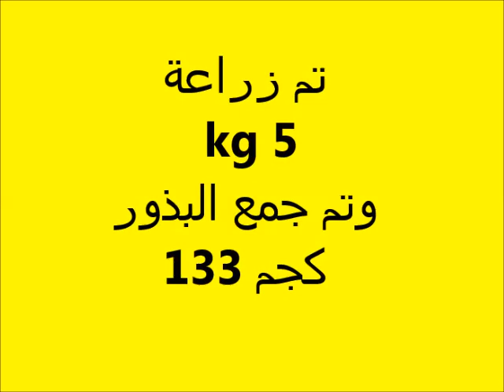فيديو لزراعة |دوار الشمس| مع النخيل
زراعة دوار الشمس
محملا في جور النخيل